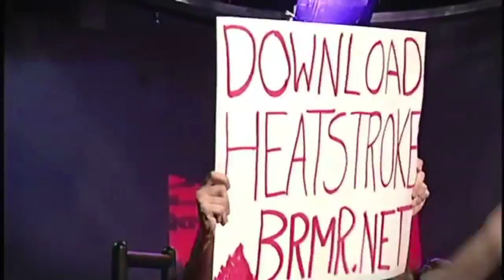Brick + Mortar - Heatstroke | TCGS (ep. 20)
Brick + Mortar play Heatstroke live on TCGS #20 - Sibling Rivalry